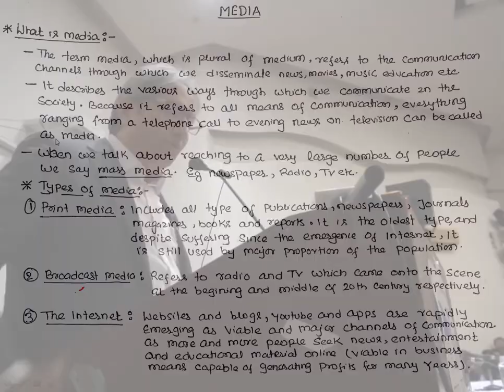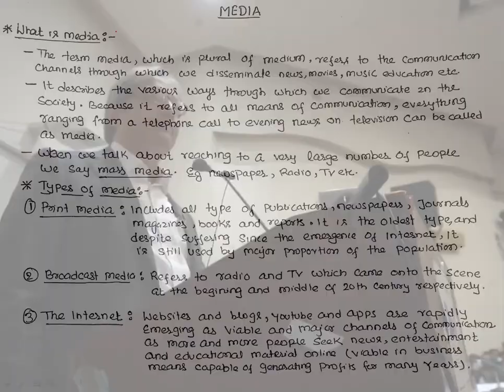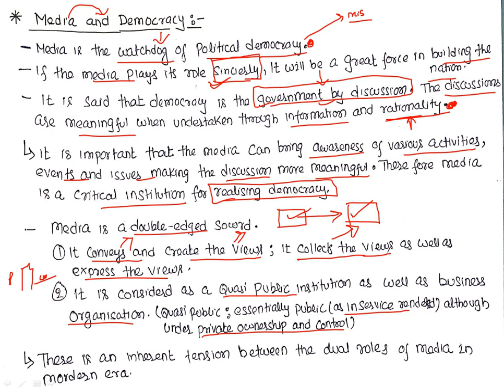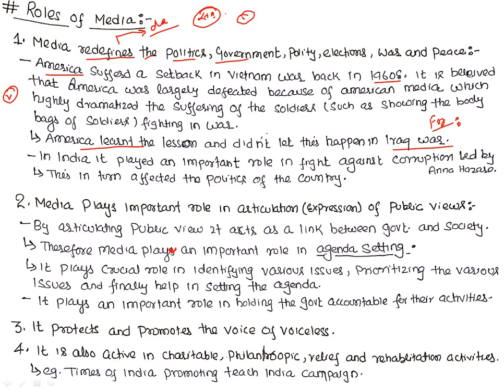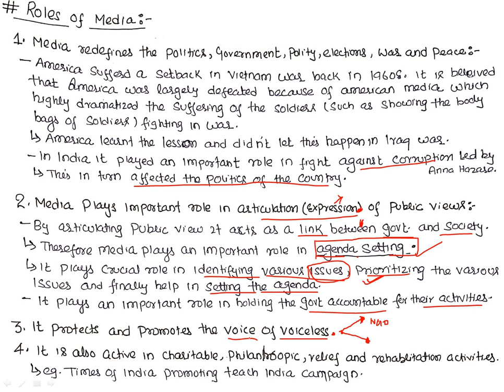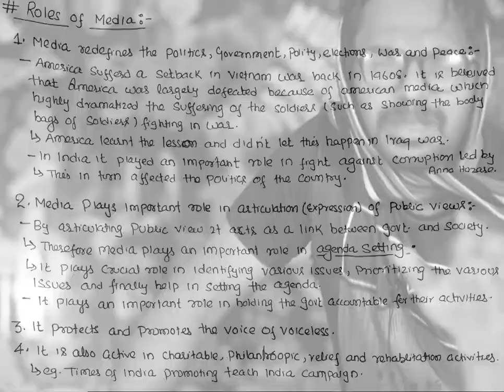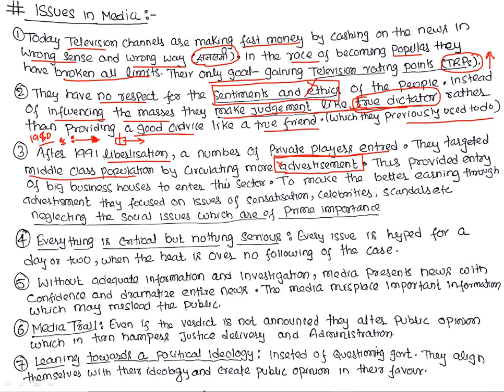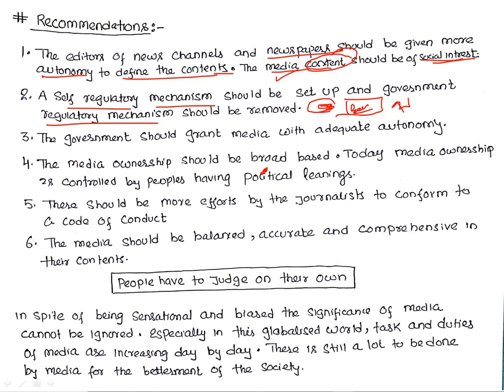LECTURE 29 | ROLE OF MEDIA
ROLE OF MEDIA